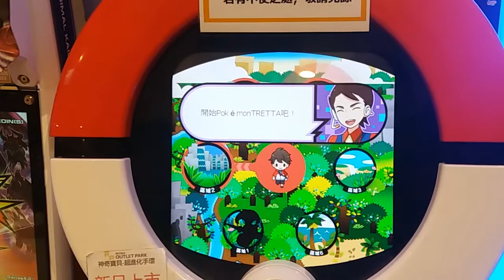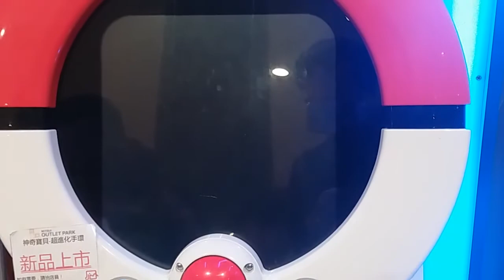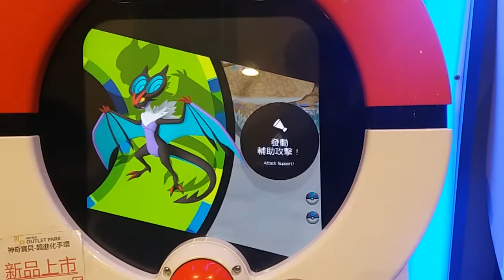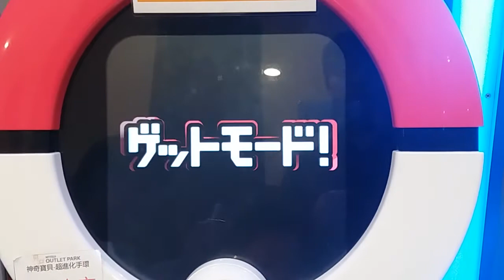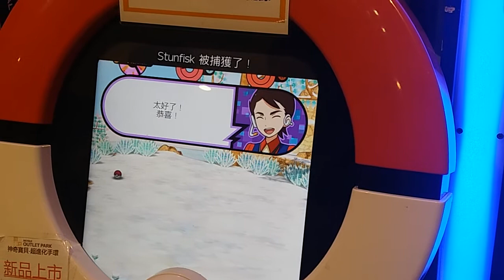捕獲泥巴魚│Pokémon TRETTA【台機三彈】神奇寶貝TRETTA